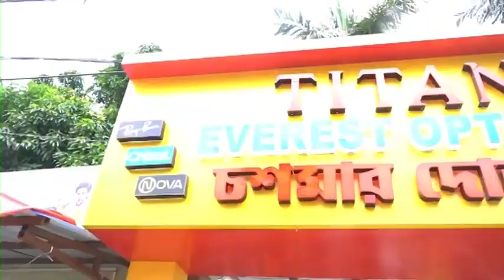Domkal Gaja: প্রচুর পরিমাণে মাদকদ্রব্য গাঁজা সহ গ্রেফতার দুই ডোমকলে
ধৃতদের বহরমপুর জেলা আদালত এবং লালবাগ মহকুমা আদালতে পাঠানো হলে জিজ্ঞাসাবাদের জন্য পুলিশি হেফাজতের আবেদন করা হয়েছে বলে জানিয়েছে পুলিশ।